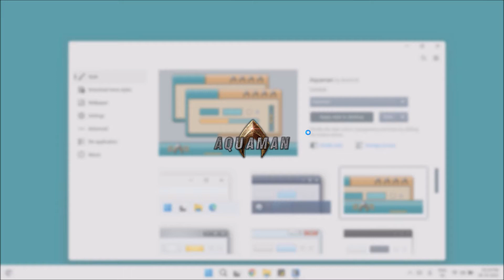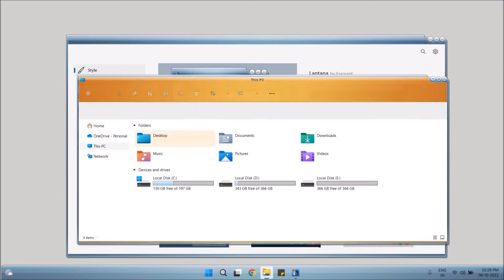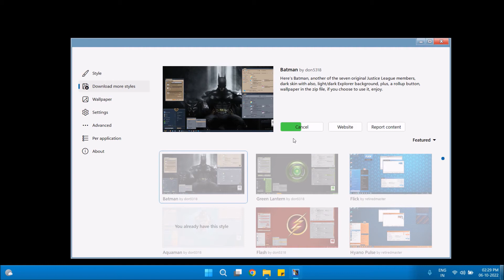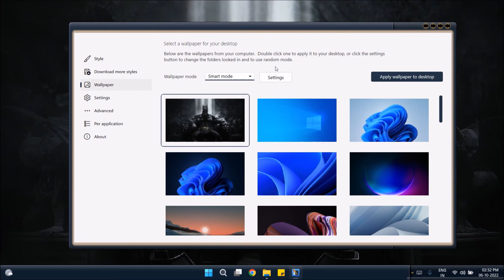You Can Now Customize Windows 11 Look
Make your Windows 11 Unique. Customize the look and feel of your Windows 11 Start menu*, taskbar, window frames, and more.